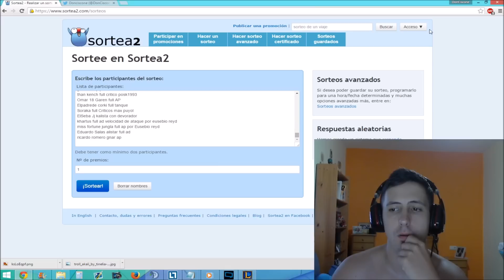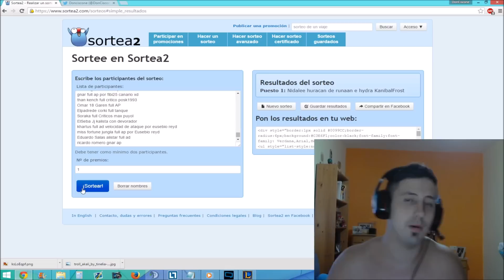NIDALEE HURACAN DE RUNAAN + HYDRA